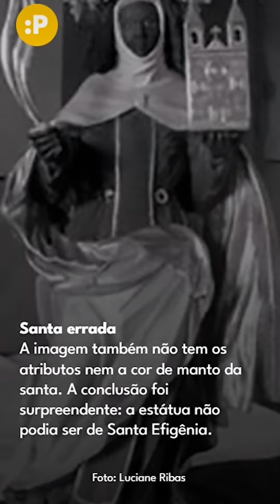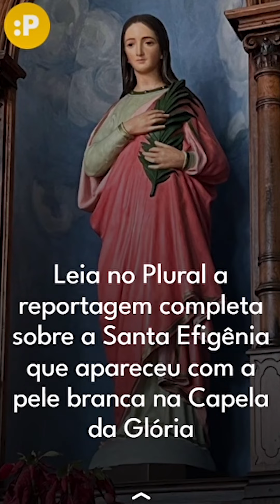Imagem de santa embranquecida na Capela da Glória revela confusão histórica